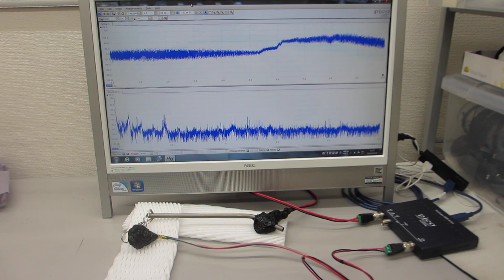５００Ｈｚから１００ＭＨｚの超音波伝搬状態を制御可能にする、超音波プローブの製造技術（超音波システム研究所）